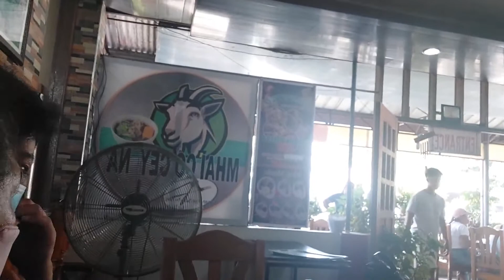Family lunch 🌻 Pangasinan